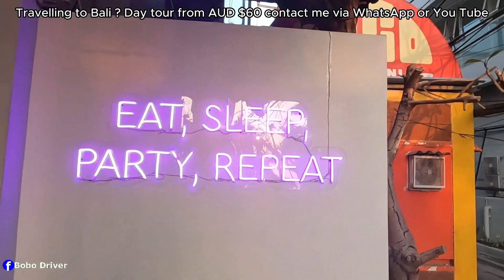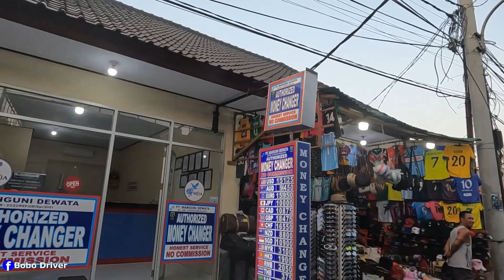IS IT GETTING BETTER OR WORSE || Popies Lane One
Today im gonna take you to Popies lane one this lane is legend . Today we are gonna find out if this lane is getting better or worse.

   If you dont know me my name is Bobo and i do vlog every single day well i try to but vlogging is not my full time job.

   My real job in the real world is Tour and activities organiser , i do drive people personally for any sightseeing tour and these are the activities you book from me
       Return fast boat to Penida island
       Price is IDR 750 K a person
       including - pick up and hotel drop off on Bali island
                        - Reurn Fast boat to Penida island.
                        - Pick up at 7 am

       Return fast boat to Nusa Lembongan island
       Price is IDR 650 K a person
       Including
                      - Pick up and drop off on Bali island
                      - Pick up and drop off on Lembongan island
                      - Return fast boat
                      - Pick up at 7.30

        One day Tour package to Penida island

                            One day tour package to the west of Penida island visitng
                                _ Angel billabong
                                _ Broken beach
                                _ Kelinglkng beach
                               _ Crystal Bay
                           Price IDR 1.400 K a person
                                      Including
                                                      _ Return fast boat
                                                      _ Tour on penida island
                                                     _ Lunch

                         One day package to east of Penida island
                         Price IDR !.500 a person
                          Visiting
                                       _ Atuh Beach
                                       _ Diamond Beach
                                       _ Tree House
                                       _ Teletubies Hill

                                  Price Including
                                                      _ Return fast boat
                                                     _ Lunch

    One day tour package to the west and east island
    Price is IDR !.500 K a person
                               Visiting _ Atuh beach
                                             _ Diamond beach
                                             _ Kelingking Beach
                                             _ Tree house
                                 Price Including
                                                      _ Return fast boat
                                                     _ Lunch

 Quad bike adventure
 Prise IDR 750 a Person
Price including _ Pick up and deop off
                            _ Two hour bike activities
                            _ Lunch

Including _ Pick up and Drop off
                 _ White water rafting
                 _ Lunch

Volcano sunrise trekking
Price is IDR 700 K a person
                 _ Mountain trekking
                 _ Entrance ticket
                 _ Tour Guide
                 _ Breakfast on the volcano